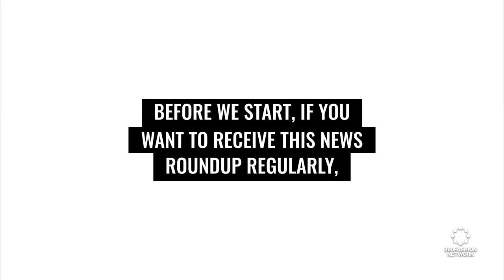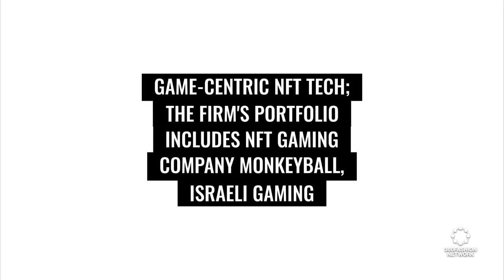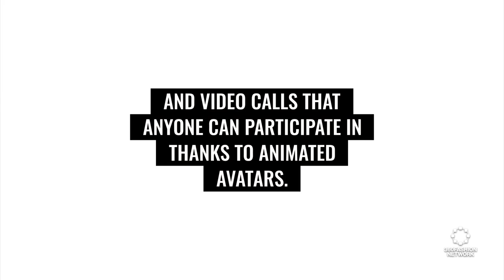Microsoft's Push To Build a Metaverse Inside Teams | Fashion Tech News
We'll show you what's happening in the world of fashion and technology, including Microsoft is entering the race to build a metaverse inside Teams, neuno and Diesel partner together on the first Diesel NFT wearable, and more blockchain news.

360Fashion Network is one of the oldest fashion technology communities and companies.

360Fashion Network was founded by Anina Net, a fashion model with a passion for technology.